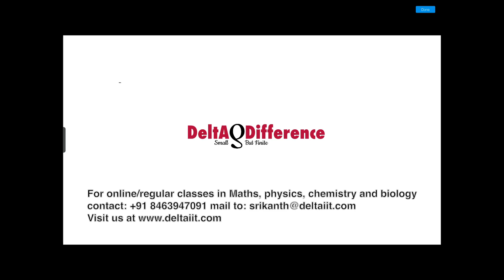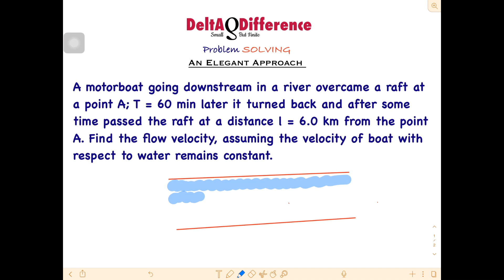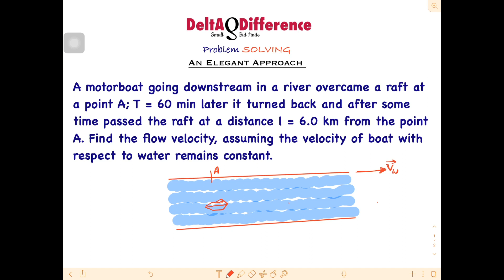Delta Difference Problem Solving: Elegant Approach - I.E. Irodov Problem 1 (Motor Boat)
We at Delta are committed to maintain high standards in teaching sciences; mathematics, physics, chemistry and biology, to students of +2 level.

Teaching the subjects correctly, now, removes the trouble of unlearning for students, later in their higher studies and thereafter in careers; apart from succeeding in entrance examinations for admission to prestigious institutions.

Our goal is to develop those ideas and skills in the students, which make them good problem solvers.
We want students to start thinking from first principles and at the same time develop skills to solve tricky and tough problems. Through “Delta Difference” we want to do our duty, dharma  in that direction.

We fervently hope we will make a small but finite difference in this area of plus two education.